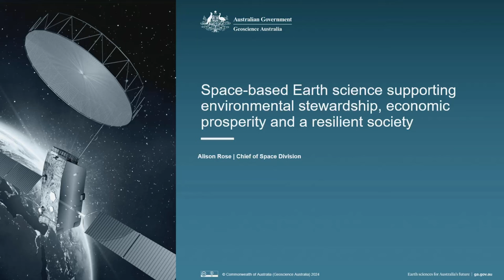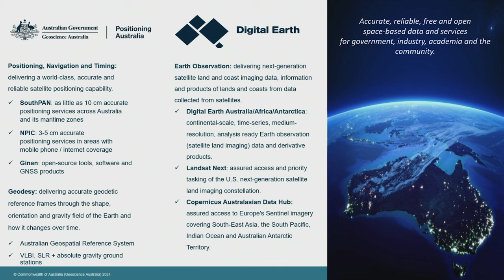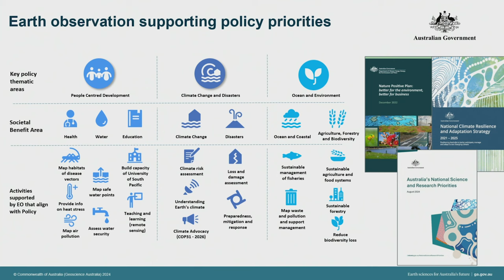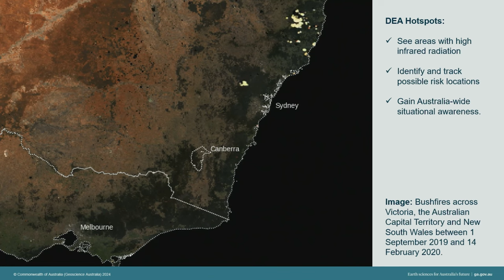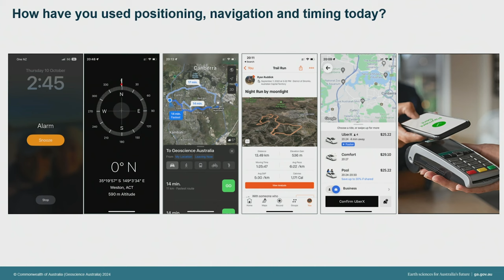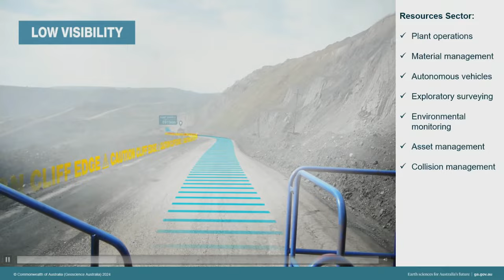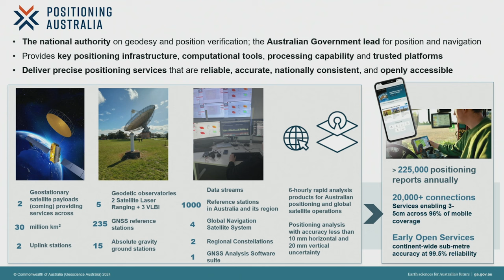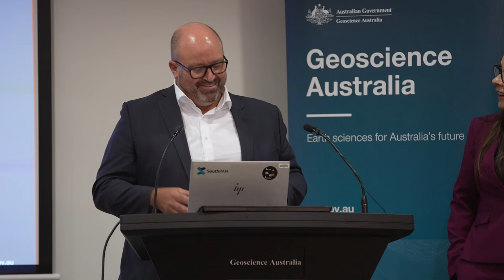Space-based Earth science supporting environmental stewardship and economic prosperity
Come on a journey with Geoscience Australia's Chief of Space Alison Rose as she shares her insights on how Geoscience Australia’s space-based Earth science capabilities have reshaped our relationship with our planet: driving scientific understanding, economic growth, and environmental stewardship.

Explore how space-based Earth science capabilities support environmental stewardship, economic prosperity and support a resilient society through learning about:

Geoscience Australia’s major space programs covering positioning, navigation and timing (PNT) and Earth observation (EO);
Broad and diverse case studies that demonstrate real-world applications;
PNT and EO capabilities coming online in the coming years; and,
How you can access and use free and open space capabilities.

00:05 - introduction
04:05 - Alison Rose